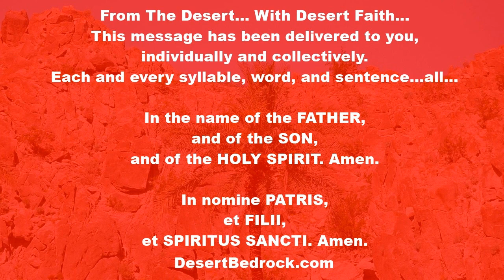DesertBedrock: Saint Paul Miki & Companions + Martyrs + Our Father & Hail Mary | Eucharistic Revival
Welcome Everyone...

“Our communal worship at Mass must go together with our personal worship of Jesus in Eucharistic adoration in order that our love may be complete.”
- Saint Pope John Paul II - Redemptor Hominis

"From an account of the martyrdom of Saint Paul Miki and his companions, by a contemporary writer

You shall be my witnesses

The crosses were set in place. Father Pasio and Father Rodriguez took turns encouraging the victims. Their steadfast behaviour was wonderful to see. The Father Bursar stood motionless, his eyes turned heavenward. Brother Martin gave thanks to God’s goodness by singing psalms. Again and again he repeated: “Into your hands, Lord, I entrust my life.” Brother Francis Branco also thanked God in a loud voice. Brother Gonsalvo in a very loud voice kept saying the Our Father and Hail Mary.

Our brother, Paul Miki, saw himself standing now in the noblest pulpit he had ever filled. To his “congregation” he began by proclaiming himself a Japanese and a Jesuit. He was dying for the Gospel he preached. He gave thanks to God for this wonderful blessing and he ended his “sermon” with these words: “As I come to this supreme moment of my life, I am sure none of you would suppose I want to deceive you. And so I tell you plainly: there is no way to be saved except the Christian way. My religion teaches me to pardon my enemies and all who have offended me. I do gladly pardon the Emperor and all who have sought my death. I beg them to seek baptism and be Christians themselves.”